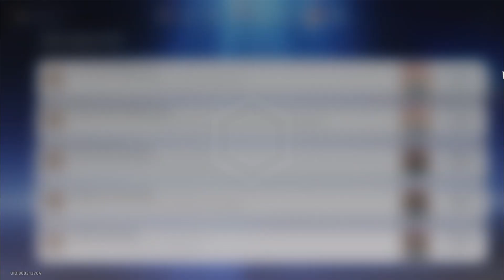Kucing Bertopi I Honkai Star Rail